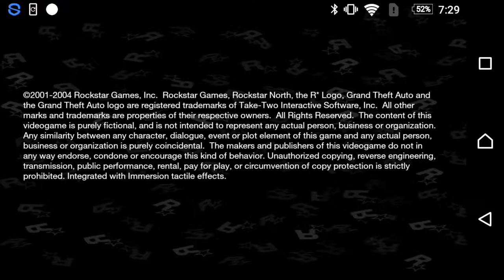gta sa android Skoda octavia